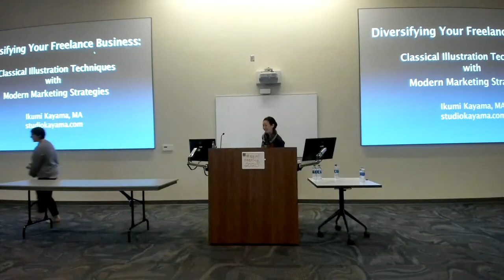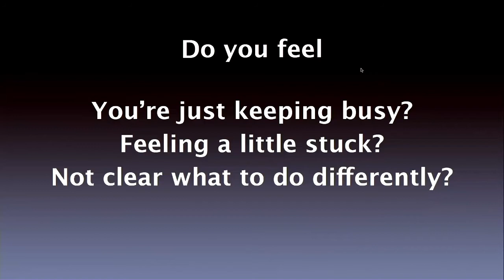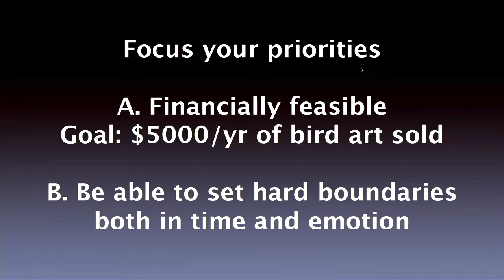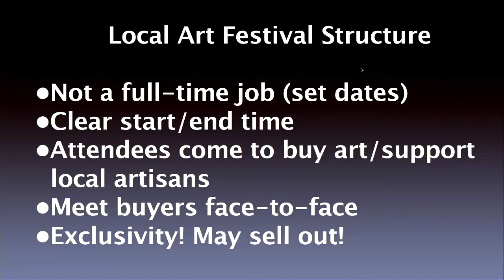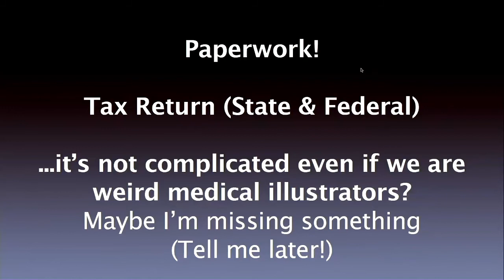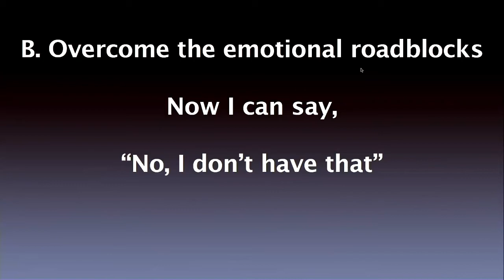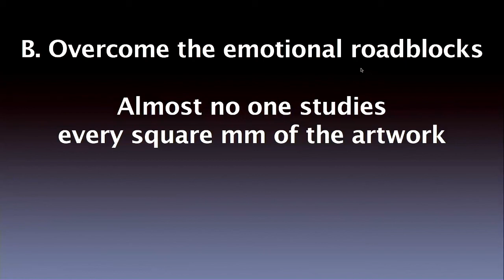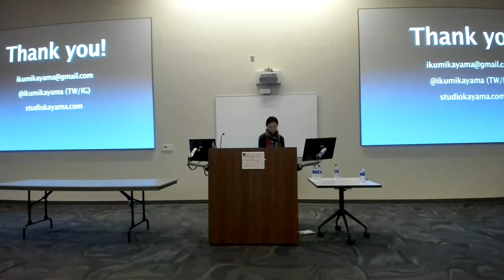Diversifying your Freelance Business: Ikumi Kayama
Many medical illustrators find inspiration from the illustrations from the golden age of illustration and classical masters. As fans of classical techniques, is there space to showcase new creations in such techniques for today’s world continually filled with digital native media?

The talk will cover marketing and branding strategies proved advantageous to diversify the audience and to break into a niche for the styles and types of illustrations you enjoy creating…and get paid. The speaker will cover roadblocks, setbacks, and unnecessary worries and fears faced as she ventured into the uncharted seas of freelancing, marketing, and branding.

Aimed for veterans and students in medical illustration, this talk will give tips and tricks on how to create a small yet fierce fanbase of your work to help you build a solid foundation for your projects. Be ready to be inspired to try something a little bit differently!